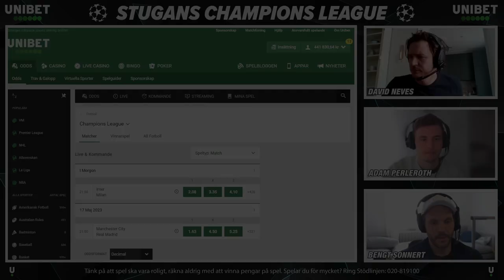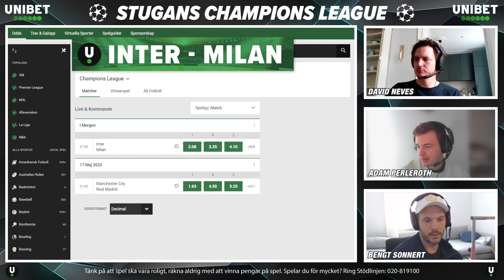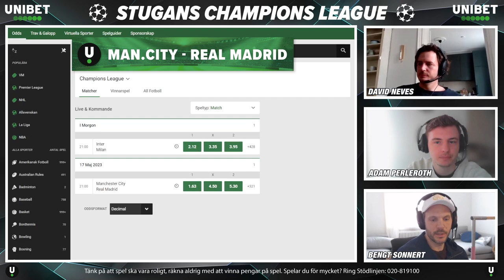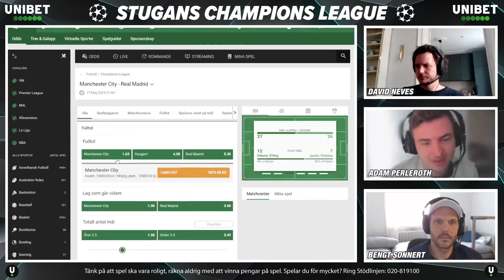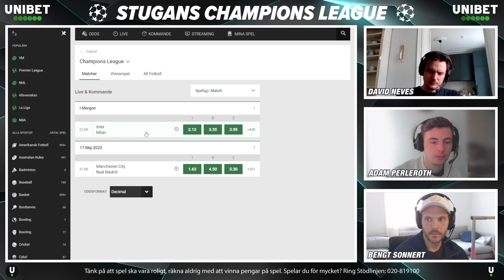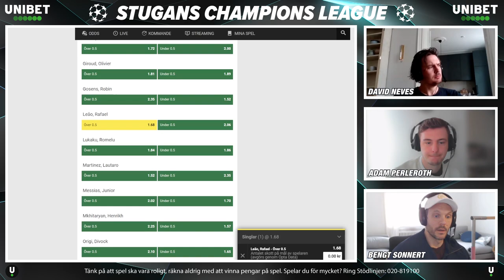Veckans CL-Magasin | Returen med speltips!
Champions League är tillbaka med returerna i semifinalerna. I veckans avsnitt ser vi David Neves, Adam Perleroth och Bengt Sonnert. Samtliga speltips är tagna hos Unibet och hittas här

Missa inte Champions League streamen på tisdag med start kl 19.30 och kan ses här

Innehåll:
00:00 Försnack
08:33 Inter - Milan
17:38 Manchester City - Real Madrid

18 + Spel handlar först och främst om underhållning. Räkna aldrig med att vinna pengar på spel. Stödlinjen